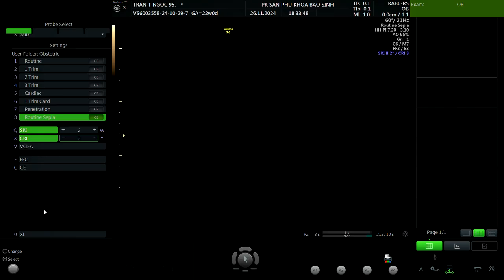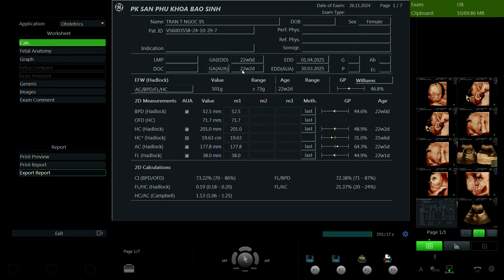Trần Thị Ngọc 1995